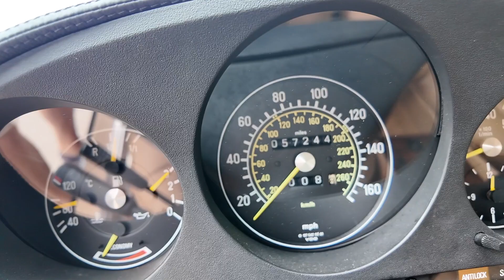Mercedes-Benz 560 SL for sale. Fully restored, like new!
🚗 More classic cars

Mercedes-Benz 560 SL for sale
Production: 1987
Engine: 5.6 l
178 kW 242 PS
Automatic gearbox
57 244 miles only
Car is perfectly and fully restored.
75 000 eur were invested, for sure, we sell it for less.
Documents: Lithuanian registration, historic vehicle status
Location: Lithuania